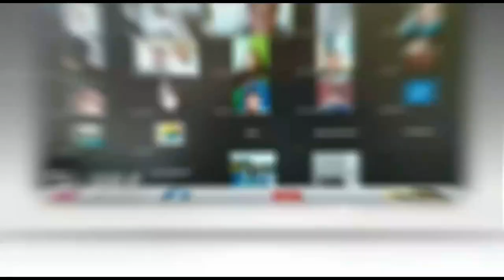Ugal-Ugalan dan Tabrak 2 Orang, Sebuah Minibus di Palembang Diamuk Massa dan Dibuang Ke Sungai